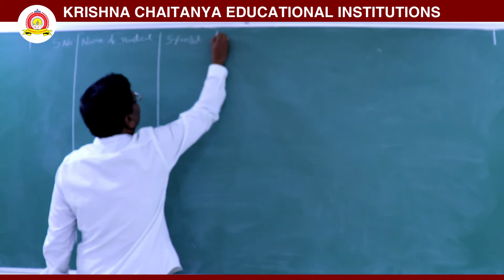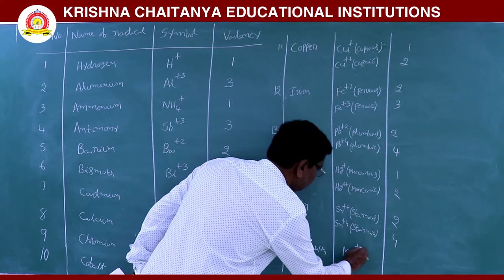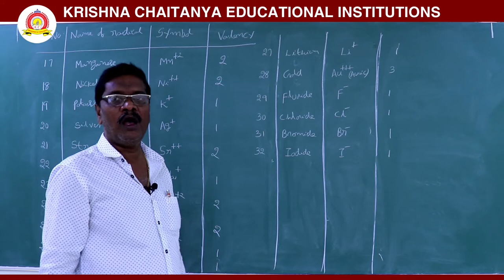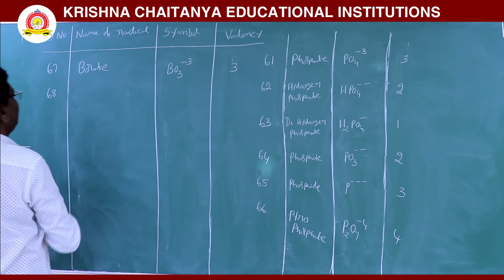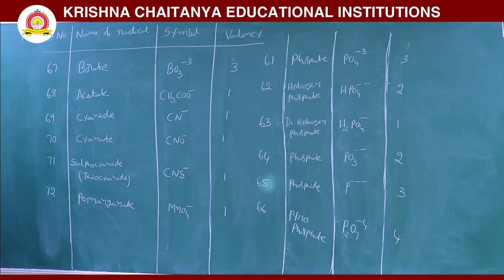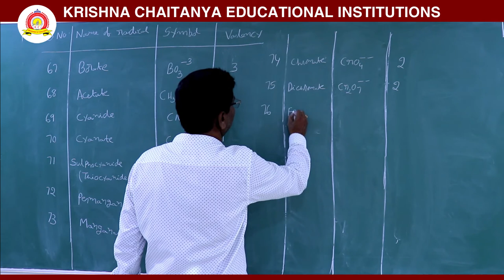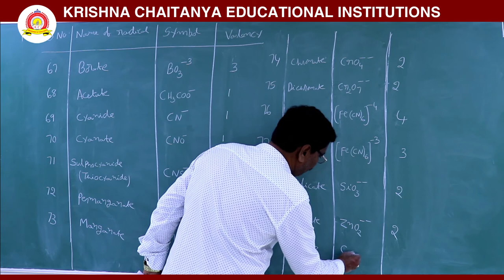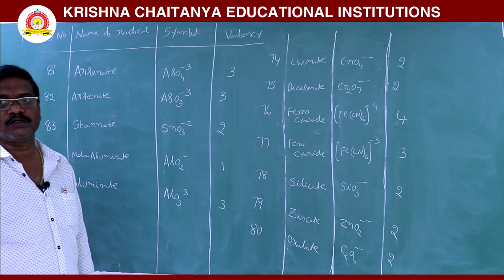CHEMISTRY || ACIDIC & BASIC RADICALS